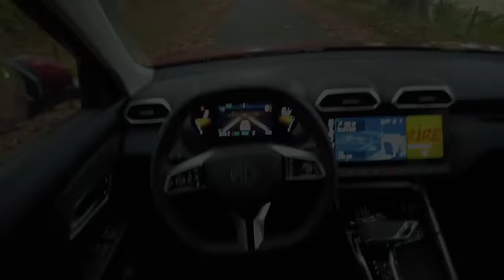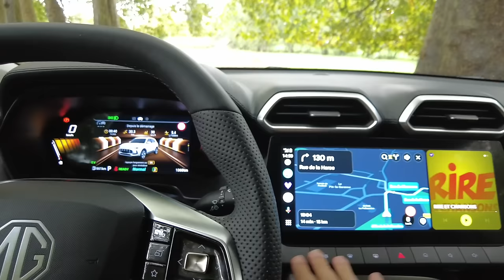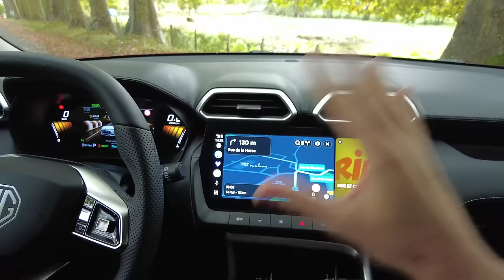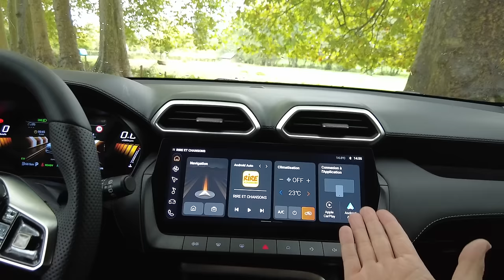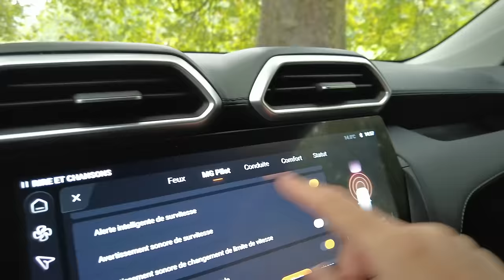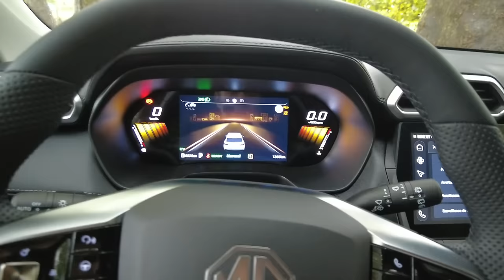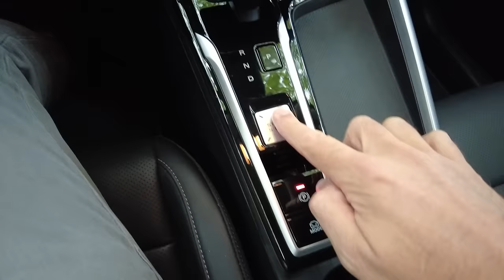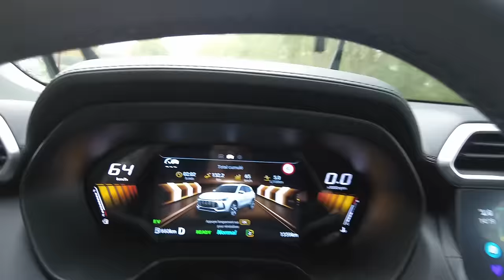MG ZS Hybrid+ : Un rapport qualité-prix imbattable ??? 🔥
Dans cette vidéo, je vous fais découvrir le tout nouveau MG ZS Hybrid+, un SUV qui pourrait bien bouleverser le marché des véhicules hybrides. Avec un prix de départ sous les 22 990 €, MG frappe un grand coup avec un rapport qualité-prix incroyable. On parle d’un moteur hybride performant, d’une technologie embarquée à la hauteur des attentes et d’une consommation optimisée. Mais est-ce que tout est vraiment aussi parfait qu’il n’y paraît ? 🤔

Je vous emmène sur les routes du Perche pour un essai complet, avec mon analyse sur la puissance, les reprises, le confort intérieur, et surtout, est-ce que ce ZS Hybrid+ mérite vraiment le titre de grosse claque dans le segment des SUV urbains / compacts ?